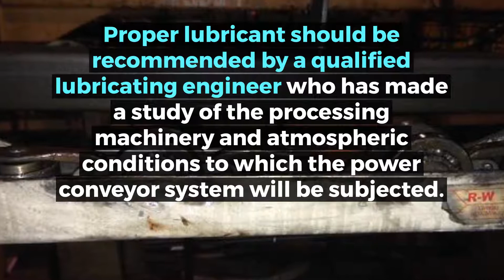Why Conveyor Lubrication is Vital | Richards-Wilcox Conveyor Systems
Proper lubrication is vital to maintaining your conveyor system.